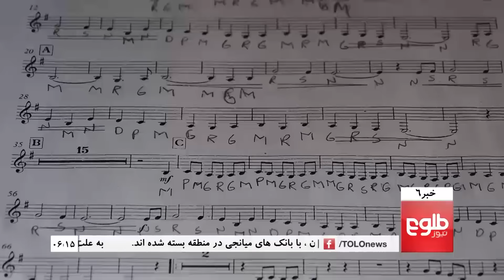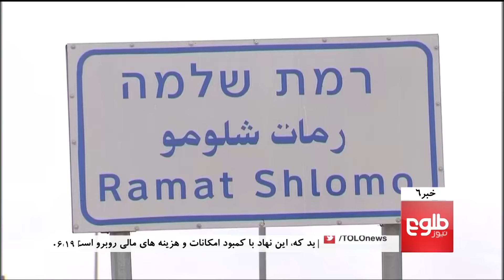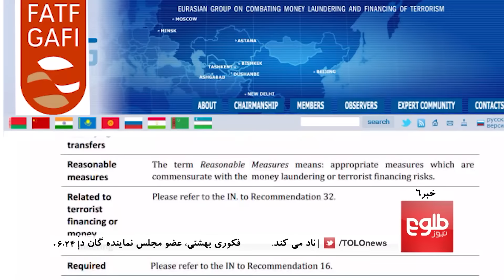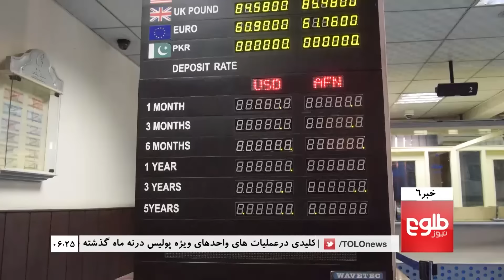TOLOnews 6pm News 28 December 2016 / طلوع نیوز، خبر ساعت شش، ۰۸ جدی ۱۳۹۵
MPs Question NUG’s Foreign Policy Track After Moscow Talks, Special Forces Kill 1,551 Insurgents in Nine Months: MoI, IEC Struggling With Financial Problems: Commissioner

انتقادها از نبود نمایندۀ حکومت در نشست سه جانبه, یک کمیشنر: کمیسیون انتخابات با کمبود هزینه‌های مالی روبه‌رو است, کمیتۀ ملی المپیک تیم ملی فوتبال زیر ۲۳ سال المپیکی را معرفی کرد